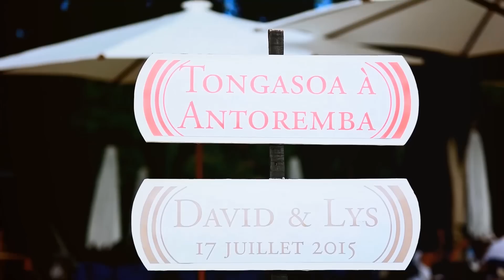David & Lys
Mariage de David & Lys, le 17 Juillet 2015 à Antoremba